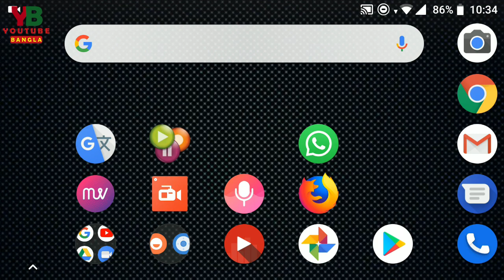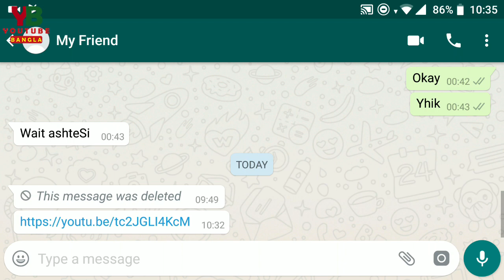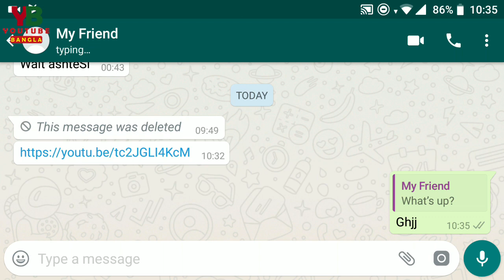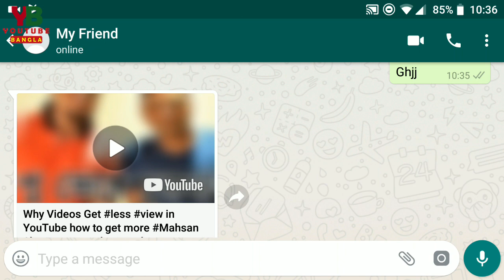New WhatsApp trick Ashche WhatsApp er jonno exclusive 2 feature 2018 | YouTube Bangla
This is a good news for whatsApp user. There are two upcomming feature is comming soon in whatsApp for video playing and reply old massage . This newfeature is going to make your whatsApp smart and easy. Learn more..